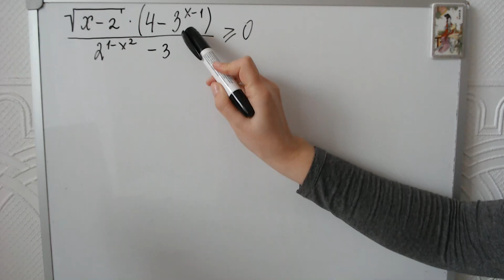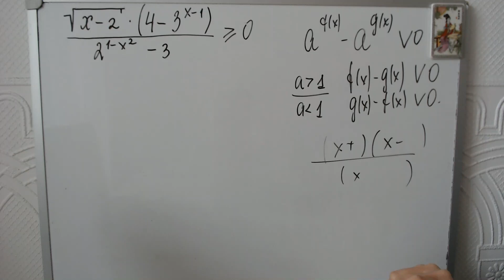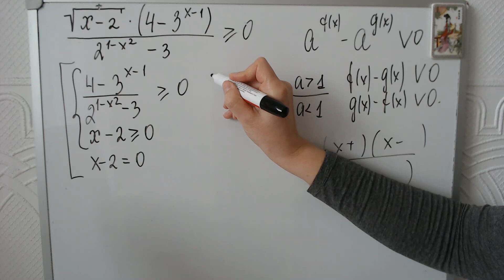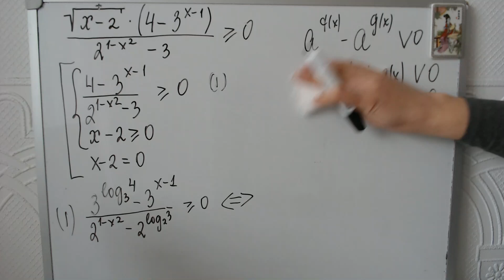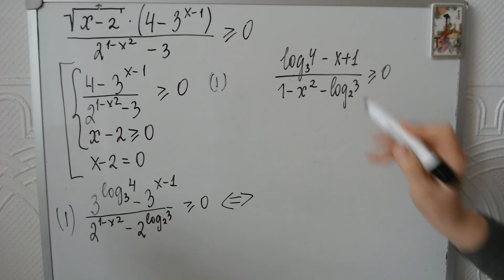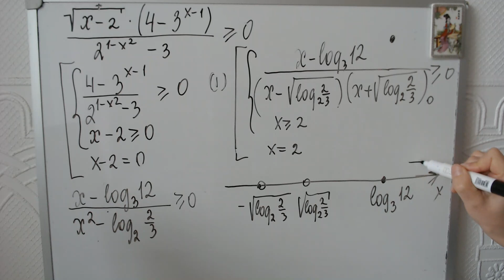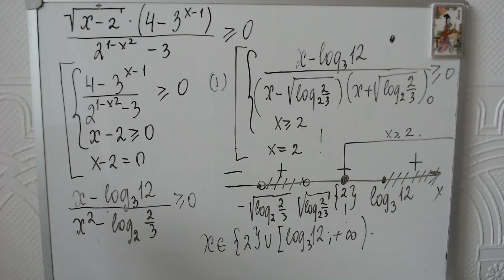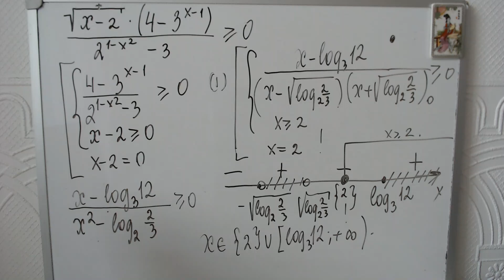Сложное неравенство. 8 вариант Ященко. ЕГЭ профильная математика 2023. Знакотождественные множители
Решаем неравенство из 8 варианта Ященко ЕГЭ профиль 2023 методом знакотождественных множителей